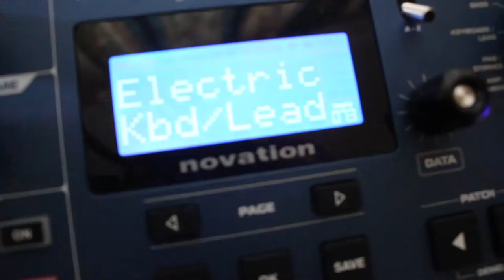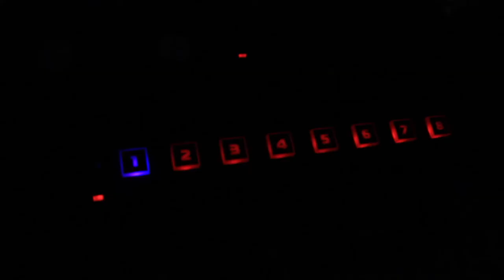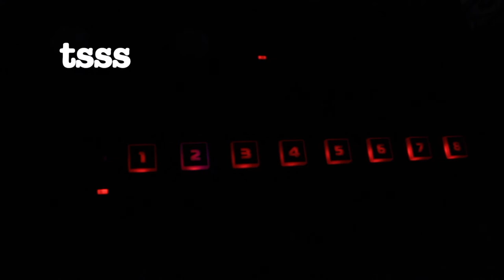Circling Simultaneously - Croissant (demo)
hello there!